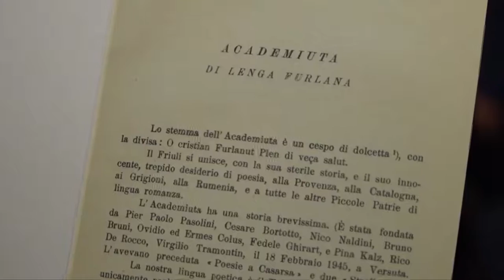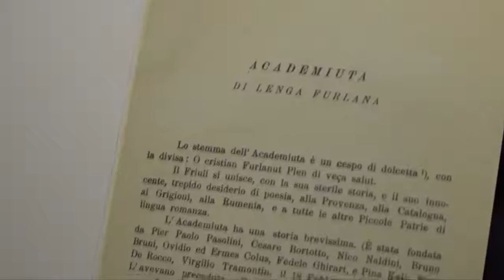TG Il13 - 75° anniversario «Academiuta di lenga furlana» (20-02-2020)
Il servizio dell'emittente televisiva Il13 andato in onda il 20 febbraio 2020, dedicato alla cerimonia ricordo per i 75 dell'«Academiuta di lenga furlana», fondata da Pier Paolo Pasolini nel piccolo borgo di Versuta, vicino Casarsa, 18 febbraio 1945. Martedì 18 febbraio 2020 a Casarsa si è svolta la cerimonia di ricordo di quella straordinaria esperienza poetico-pedagogica che fu l'Academiuta.